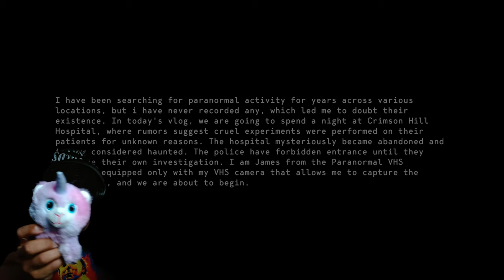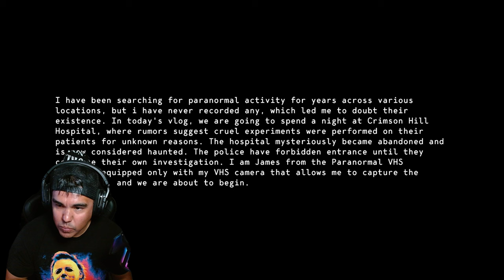My gameplay of......."Paranormal VHS" first half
"Paranormal VHS is a horror game that features a VHS tape-inspired aesthetic. The game's story revolves around a popular vlogger who spends a night in haunted locations in search of paranormal activity. Brace for intense jumpscares."

Developer: @elitelord9918